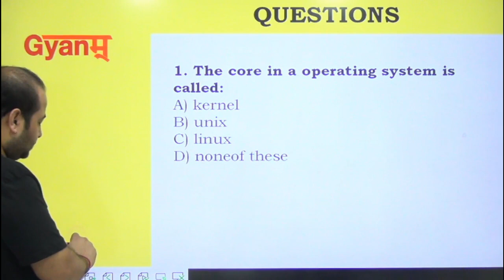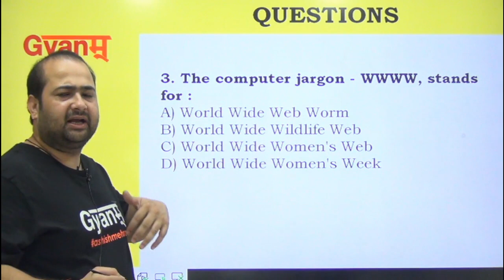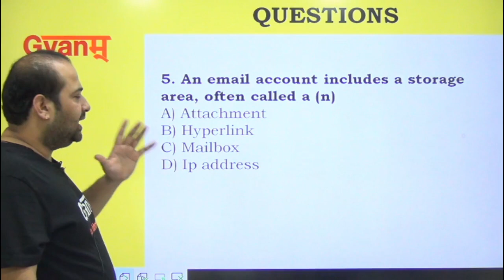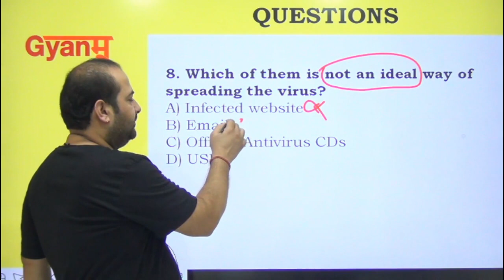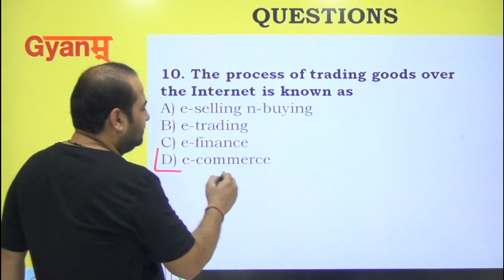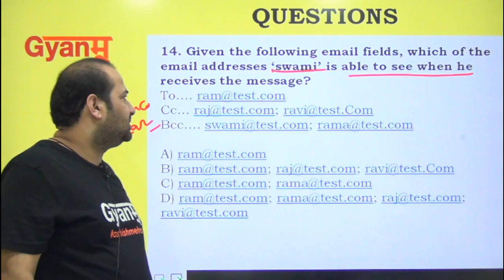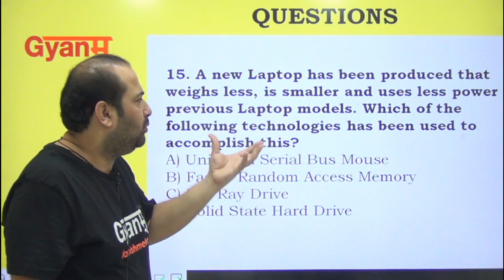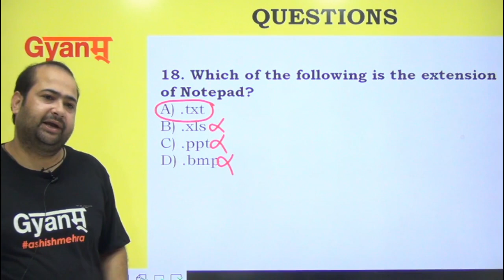Computer Mixed Questions | Operating System | IT Act 2000 | Cyber Crime | All Govt. Exam MCQs |Gyanm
In this Video Lecture, we have discussed the important mixed computer MCQs for all govt exams.

Computer Mixed Questions, Operating System,  IT Act 2000, Cyber Crime, Cyber Law | all govt exam multiple choice questions

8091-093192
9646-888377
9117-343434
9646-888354